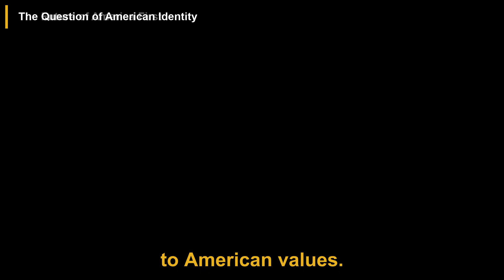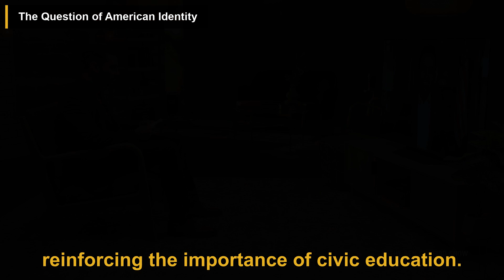Defining American Identity | Vivek Ramaswamy | Ben Shapiro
In this podcast episode, Vivek Ramaswamy, a former Republican presidential candidate, discusses American identity, neoliberalism, and the future of the America First movement, drawing from his campaign experiences and his book, "Truths: The Future of America First." He reflects on the challenges of balancing family life with political ambitions and critiques the current political landscape, particularly the upcoming 2024 election and the importance of supporting down-ballot candidates. Ramaswamy critiques neoliberalism for its failures, especially regarding U.S.-China relations, and argues for a more cohesive vision for the America First movement that prioritizes American interests while fostering alliances. He emphasizes the need for a national identity based on shared ideals rather than ethnicity, advocating for civic nationalism and improved civic education. Additionally, he critiques both isolationism and interventionism in foreign policy, calling for a strong military and a balanced approach to international relations.

00:00 Introduction
00:29 The Campaign Experience
01:00 The State of the Campaign
01:54 Critique of Neoliberalism
02:47 The Future of America First
03:44 The Question of American Identity
04:42 The Role of the Military and Foreign Policy

This video is a podcast summary of The Ben Shapiro Show episode titled 'Defining American Identity | Vivek Ramaswamy'.

Publish date: Sep 22, 2024